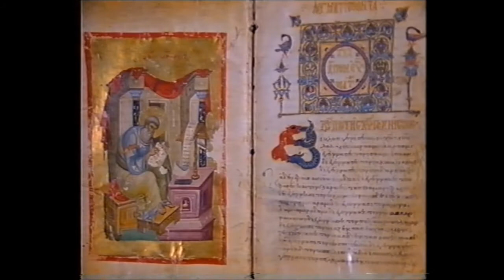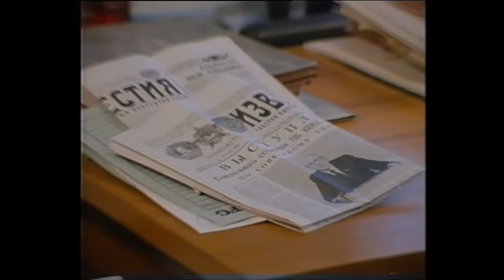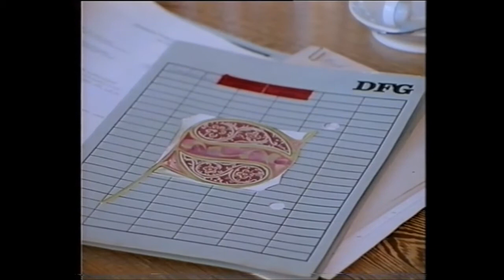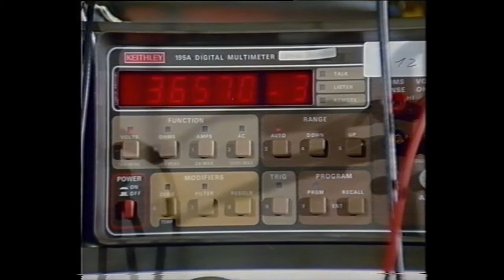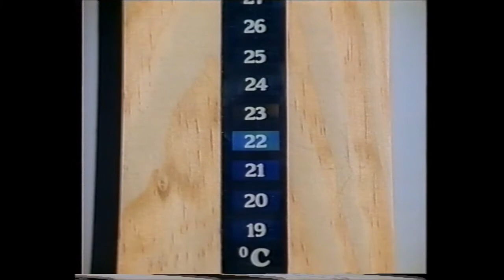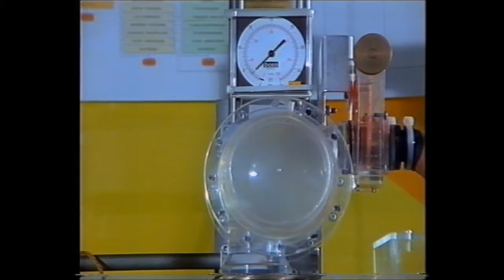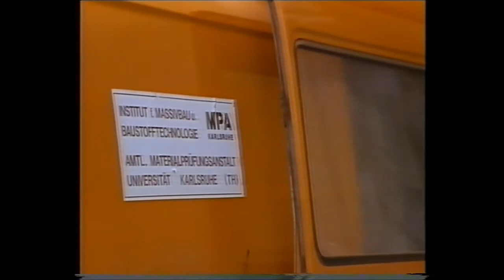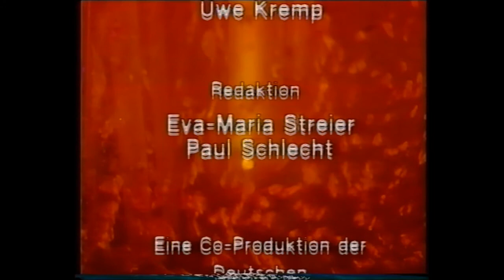DFG - Die große Unbekannte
Die große Unbekannte? Wie die DFG sich 1987 darstellte.